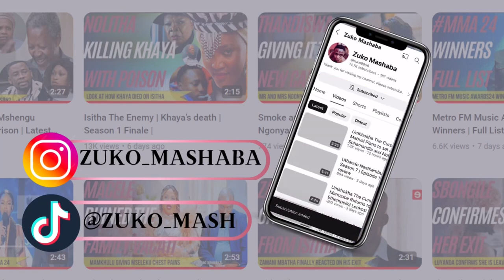Umkhokha The Curse | Who will win the war?